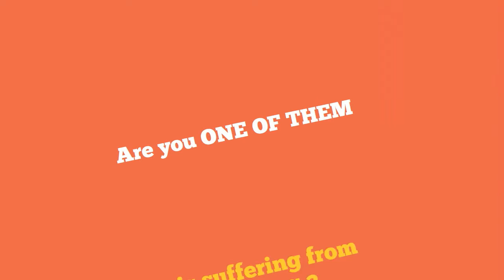Why Men are Balding in their 20s, 30s and 40's ?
Our therapy at Instasculpt is intended for men and women with thinning hair or pattern baldness caused by a hereditary condition. Direct Infrared Laser Hair Follicle Stimulation and Topical Scalp Treatments are among the most effective, drug free and safest options available to reduce or halt hair loss and promote robust hair growth and new regrowth.